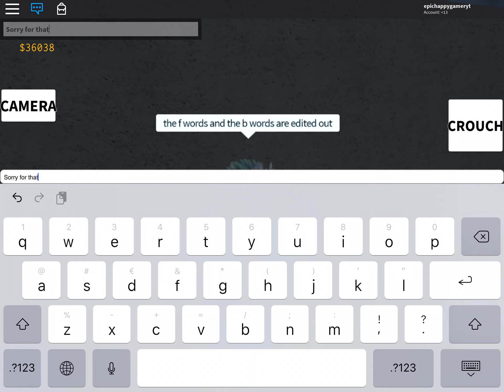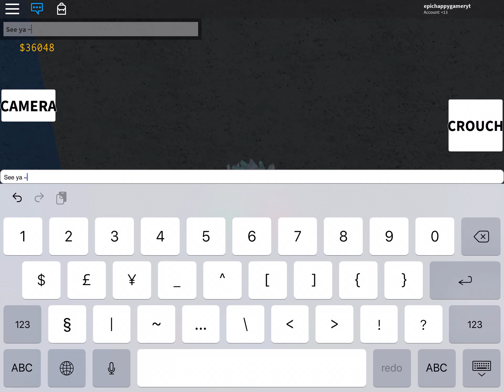Roblox Shotgun willy-Wendy audio ( not bypassed )